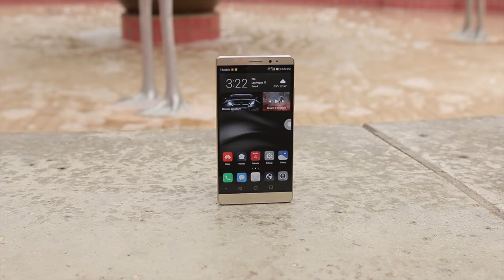Interview with Huawei @ CES 2016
At CES 2016, our very own Darcy LaCouvee interviewed Bill Plummer, the VP of External Affairs for Huawei about the success of 2015 and the future.